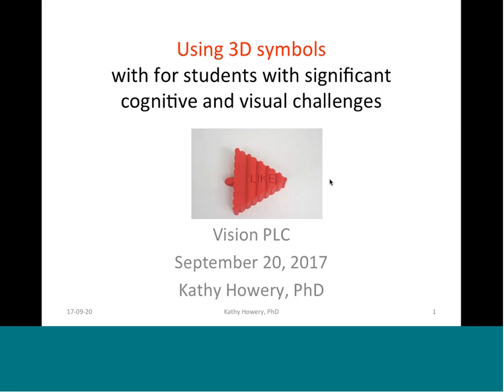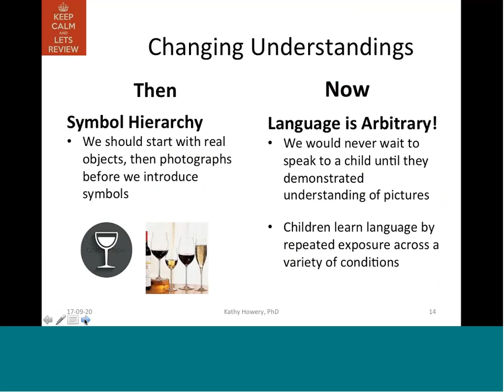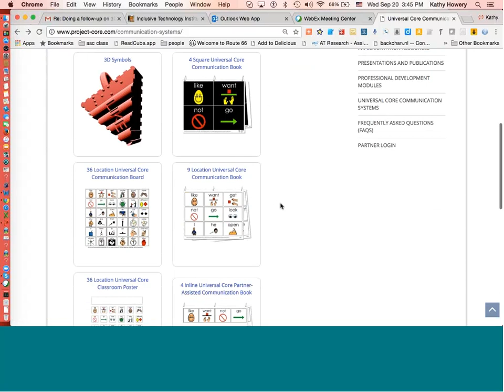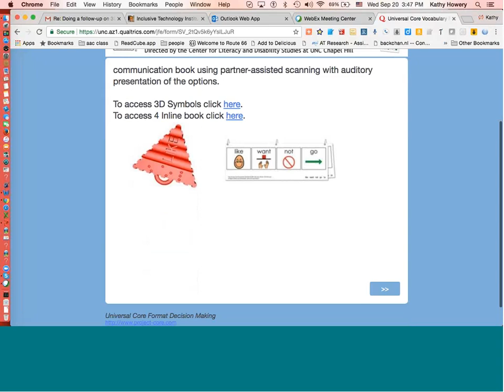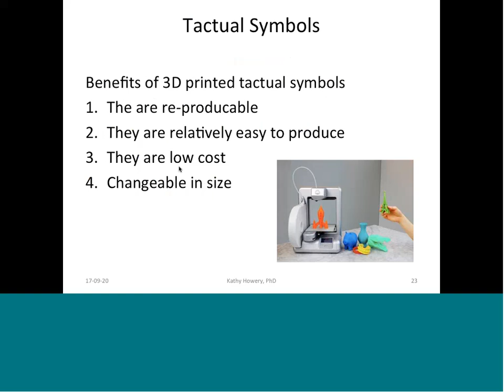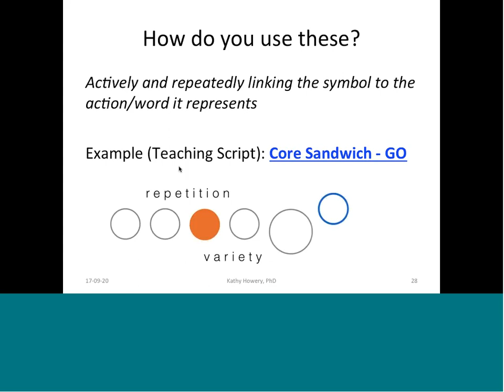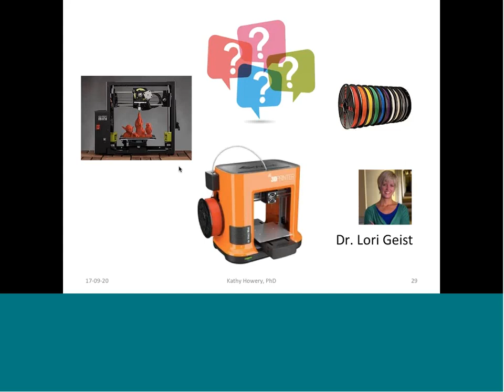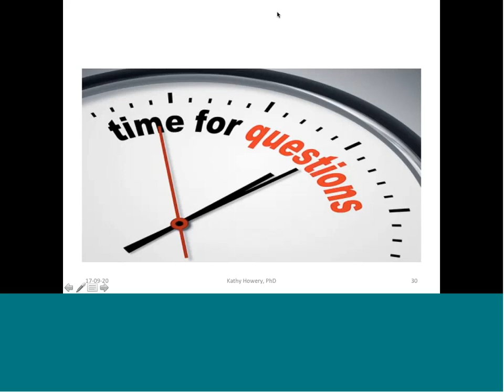Kathy Howery 3D Tactile Symbols (Part 2)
New research is challenging the commonly held belief that students who have severe visual impairment, significant intellectual disability and complex communication needs must focus their symbolic communication with symbols that have a concrete referent. (Snodgrass, Stoner & Angell, 2013)

It is now commonly understood in the field of augmentative and alternative communication that all students need access commonly used core vocabulary. Core vocabulary is a small set of simple words, in any language, that are used frequently and across contexts. (Cross, Baker, Klotz & Badman, 1997)